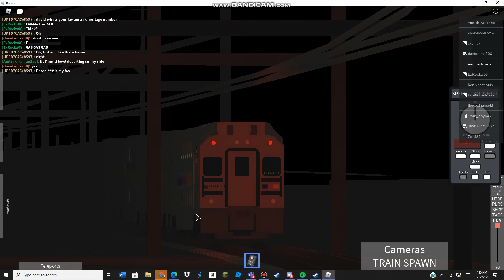ro scale NEC 2 NJT Trains and a MNRR Depart secaucus Junction NJ